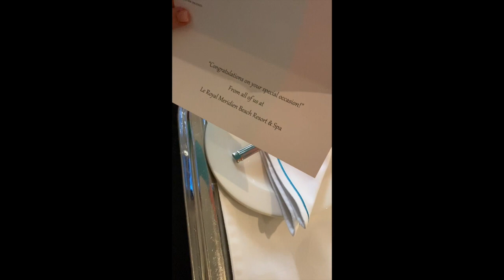Happiness in Dubai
Song:   Marlon Roudette - "Anti"Hero